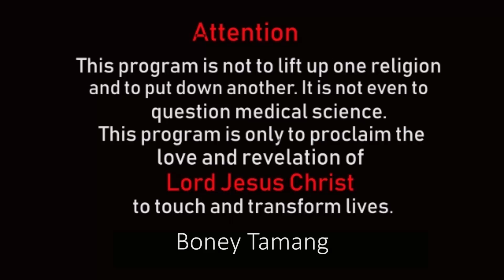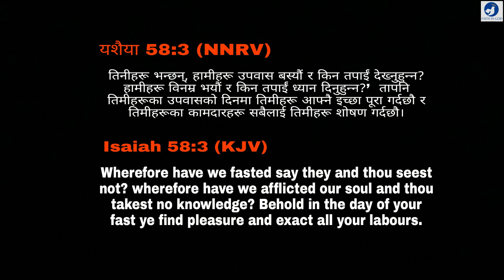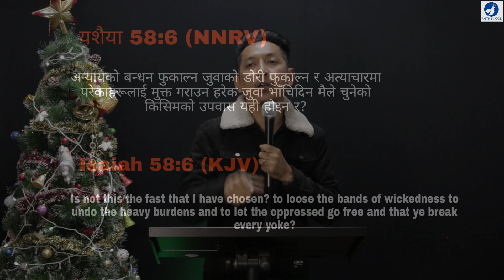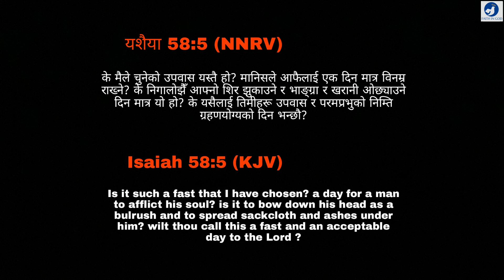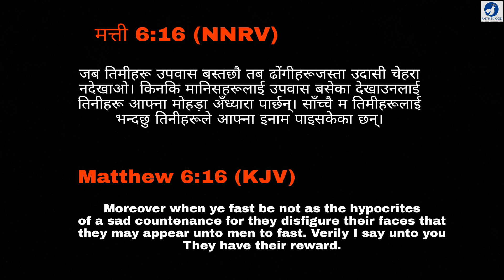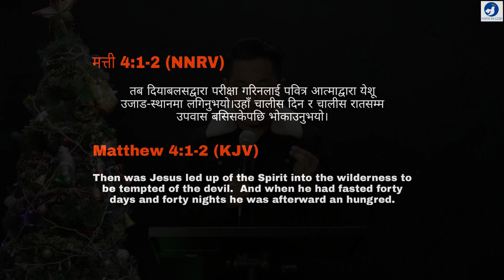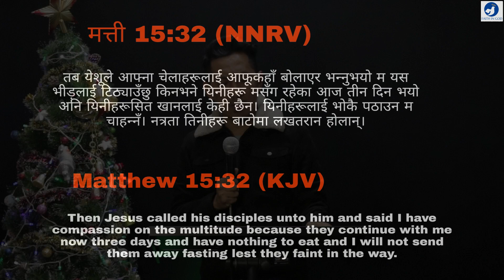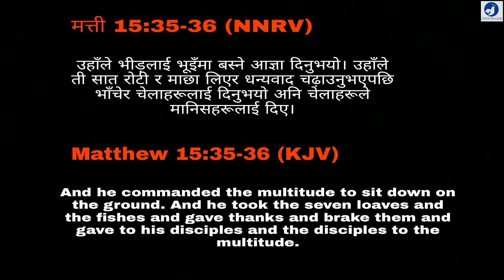BIBLICAL FASTING परमेस्वर ले मन पराउनु भएको उपवास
Speaker :-Boney Tamang
Topic :-

For partnership :- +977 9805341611 (whatspp/ Viber)

Using of this video on other channels without prior permission will be strictly prohibited.